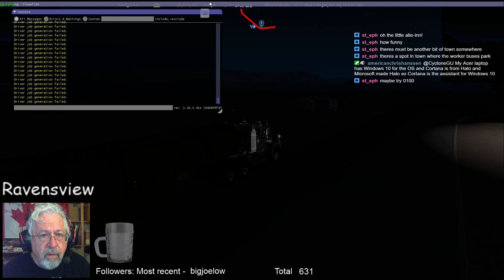ATS -Wilmington to Oxnard #15 -Mack R and Fruehauf trailer from Duel